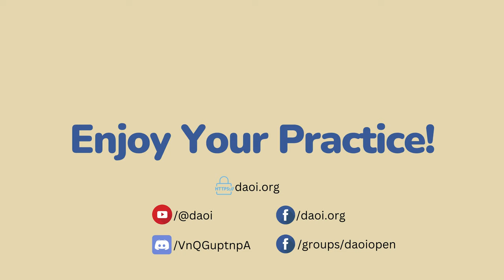Nathan Brine - DAOI Talks - Experts Series Ep 012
Nathan Brine is an Internal Alchemy teacher in Vancouver Canada and a student of Mr.Wang Liping, a popular figure in the Energy Arts world in China. Nathan has published the Daoist Alchemy of Wang Liping, the most comprehensive book detailing Mr.Wang’s practice available in English.